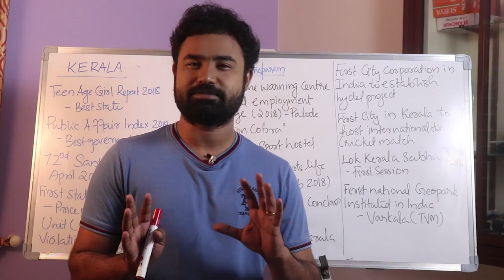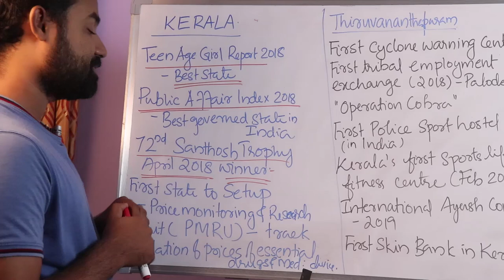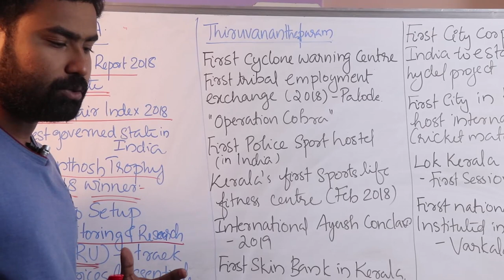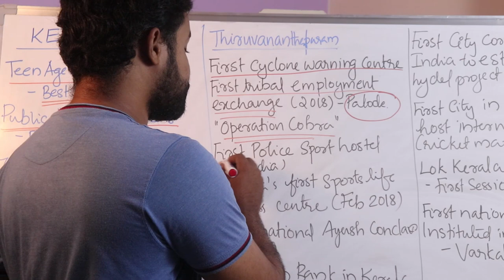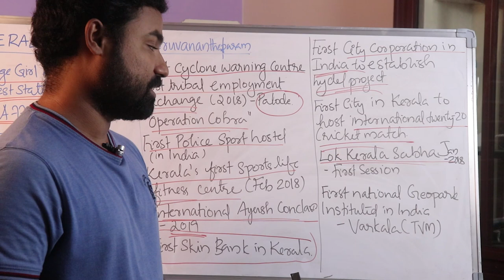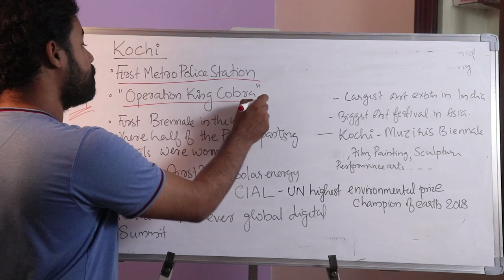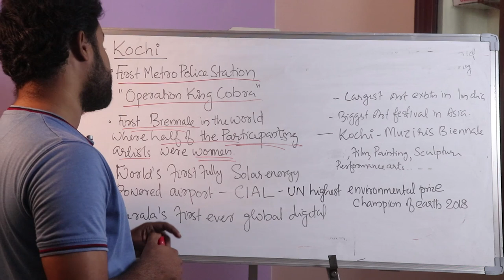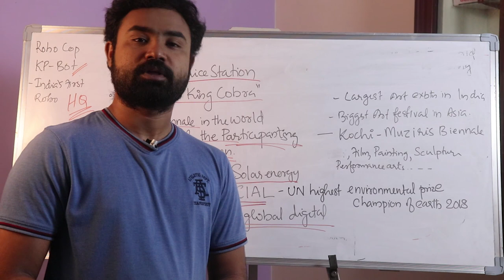CONFUSING CURRENT AFFAIRS | MANY QUESTIONS ONE ANSWER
കറന്‍റ് അഫയേ‍ഴ്സില്‍ കേരളത്തെ സംബന്ധിച്ച് വരുന്ന കണ്‍ഫ്യൂസിംഗ് ചോദ്യങ്ങള്‍